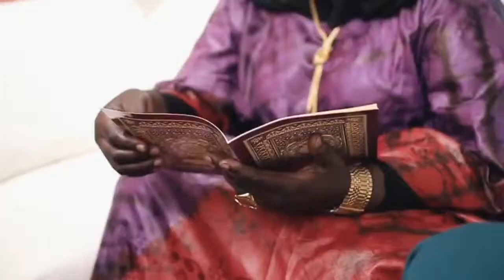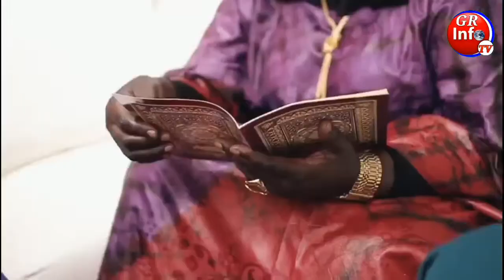Point de presse des jeunes filles chanteuse groupe keparou Naby les talentueuse